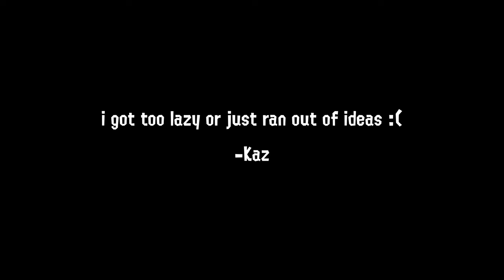Just a splatoon session.. [King Ixklen]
Stuffs i use:
Recording Software: OBS Studio (1440p Resolution) | Elgato HD60 X (Record on Xbox & Nintendo Switch)

PC Spec's:
CPU: 11th Gen Intel Core i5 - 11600K
RAM: 32 GB
GPU: GTX 1060 6GB & RTX 3050 (both NVIDIA GeForce)
Storage: 2TB SSD
Console's: Xbox Series X & Nintendo Switch OLED